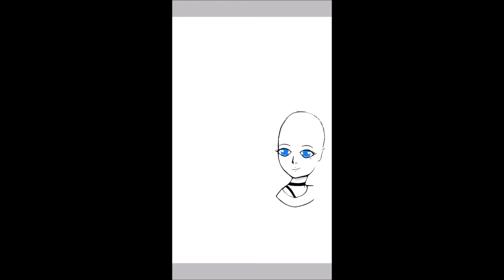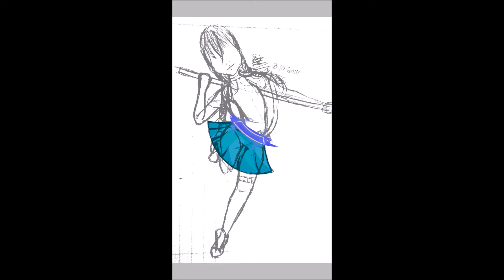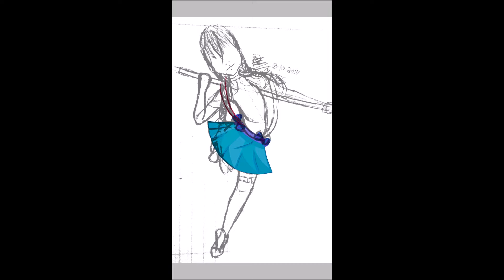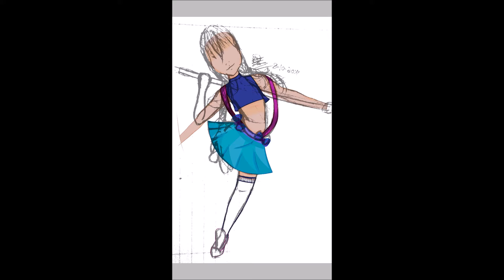OC ✨Magical Girl ✨Alannah v1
PaintProgram: IbsPaint
Character: (OC) Alannah(ConseptMG)